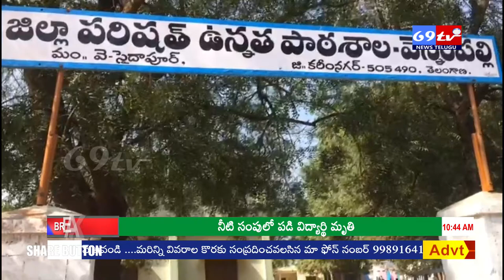69 TV NEWS:జాతీయస్థాయి కరాటే పోటీలలోమూడవస్థానాన్ని కైవసంచేసుకున్న వెన్నంపల్లి విద్యార్థులు